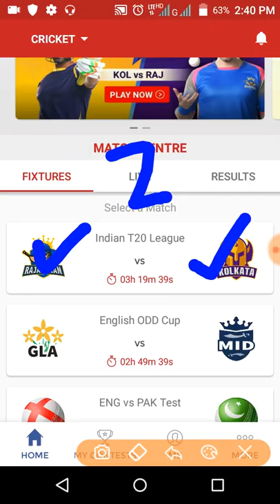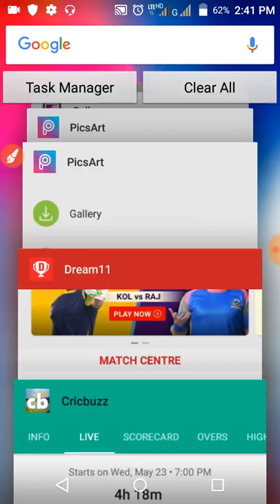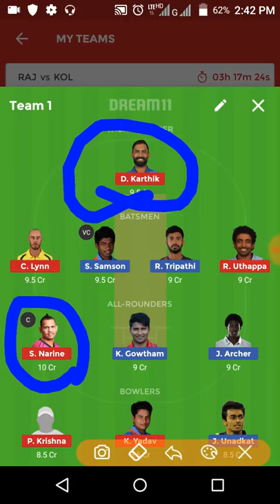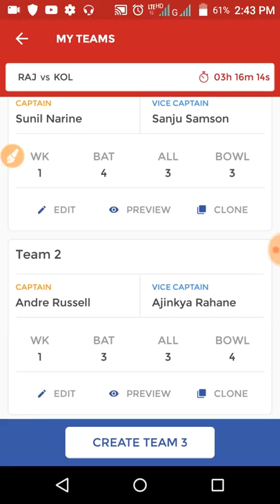RR VS KKR IPL 2018 |DREAM11 TEAM NEWS PLAYING 11 AND UPDATED